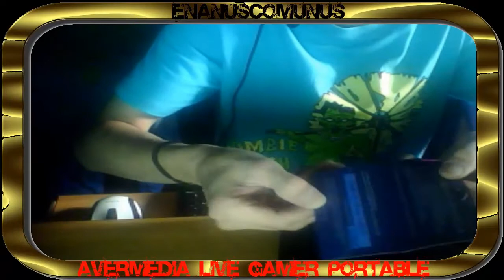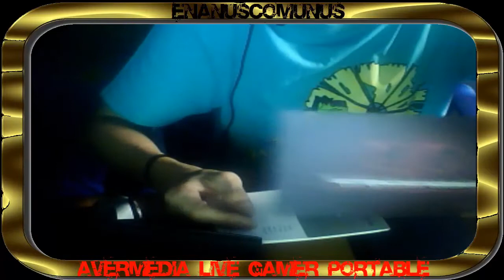Unboxing Avermedia Live Gamer Portable !! Y Gameplay de Prueba !!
Hola amig@s del Youtuber !!! Aqui traigo el unboxing de la capturadora que me comprado, y tambien os dejo un gameplay para que veais como graba!
Espero que os guste y espero vuestros comentarios con vuestras opiniones!!!
Un abrazo para tod@s !